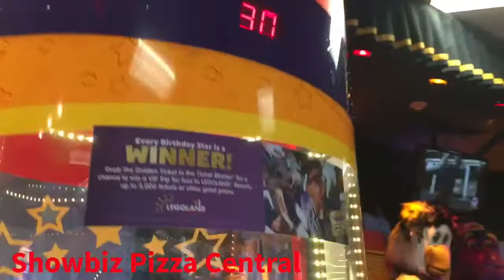Chuck E Cheese's Ticket Blaster